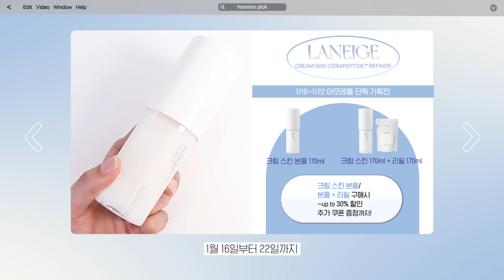피부리즈찍음!!🔥 화잘먹은 기본! 무조건 피부 좋아지는 꿀템 추천✔️ (ft.신상! 찐추천템+한달 브이로그📆) | 화잘먹 치트키 | 화잘먹 스킨케어 루틴 | 걍.. 사세요🥊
*라네즈✖️크림 스킨 아모레몰 기획전 진행*
✔️ 기간 : 01/16 ~ 01/22 (NO 마켓🙅🏻 BUT 원츄..)

✅ 구성 소개
① 크림스킨 본품 구매시 크림스킨 50ml
(+) 워터뱅크 세럼 & 크림 견본+ 친환경 파우치 증정
② 크림스킨 본품+리필 구매시 크림스킨 50ml
(+) 워터뱅크 세럼&크림 견본+ 탁상 만년달력 증정

*후니언픽✖️크림 스킨 대박 이벤트*
✔️ 기간 : 01.15 ~ 01.22

🎼 타임라인
00:00 미리보기
00:12 10초컷❗ 화잘먹 보습치트키 추천
00:43 올리브영 1위템이↗ 업그레이드 됐다고..?
01:22 후니언픽 치트키템 공개
03:22 찐 간증후기 ① (피부 찢어질뻔한 썰.ssul)
05:18 꼭! 같이 사세요.. 제발..
05:48 찐 간증후기 ② (유럽여행 컴백 썰.ssul)
06:23 대박 기획전 안내
06:38 한달 사용 브이로그 1일차
08:30 1주차 (제형 만족 오짐!!)
10:10 2주차 (스페인에서 찍음! 화잘먹 인증함)
13:08 3주차 (한통 다 비워가는 중.. 공병템 등극!!)
14:13 4주차 (넌.. 구원템이야..☆)
15:21 후니언픽! 치트키템 득템 가즈아

✎ 𝐩𝐫𝐨𝐝𝐮𝐜𝐭

라네즈 크림 스킨 세라펩타이드 (170ml)
LANEIGE CREAM SKIN CERAPEPTIDE
KRW 33,000

라네즈 크림 스킨 리필 (170ml)
LANEIGE CREAM SKIN REFILL
KRW 26,000

라네즈 크림 스킨 미스트 펌프
LANEIGE CREAM SKIN MIST PUMP
KRW 5,000

Music
Tarious Hill  - Want To Be With You

𝐂𝐨𝐩𝐲𝐫𝐢𝐠𝐡𝐭 ⓒ 𝐛𝐲 𝐇𝐎𝐎𝐍𝐈𝐎𝐍